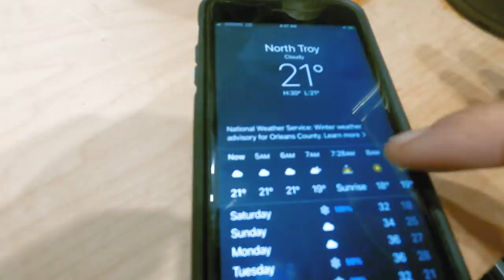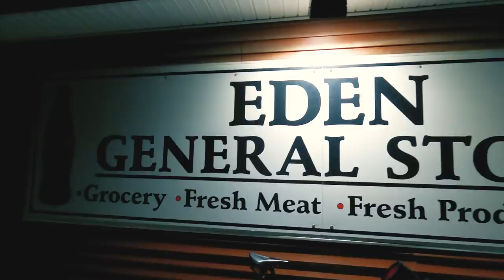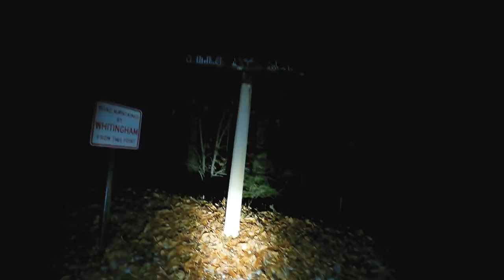What Exactly is the 200 on 100? Ted King Rides Straight Across Vermont on a Wintery New Year's Day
An early start to New Year's Day 2021, Ted bundles up and heads south from the Canadian border in search of the Massachusetts' state line on Vermont's famed "200 on 100" ride. What's the 200 on 100? It's the 200 mile ride that spans the entire length of the state, entirely on Vermont's Scenic Route 100. Therefore, the 200 miles on Route 100 earns the nifty moniker, the "200 on 100".

With that early morning alarm, over the next 12+ hours and 200+ miles, this video will ride along with Ted as he relives some of his original 2011 adventures pedaled along with Ryan Kelly and Tim Johnson.

Equipment for the ride:
Cannondale SuperSix EVO
SRAM Red AXS drivetrain
Zipp 303 Firecrest
Rene Herse Stampede Pass 32c tires
ROKA GP-1x with transition lenses
Velocio Alpha long sleeve
Velocio Signature Soft Shell Jacket
Velocio Thermal Bib Tights
Velocio Winter Merino socks
Velocio Zero+ Booties
UnTapped Mapleaid x 10
UnTapped Waffles x 10
UnTapped maple syrup UnTappeds x 10
Hot Hands chemical hand+toe warmers
Bar Mitts
Moosepacks frame bag